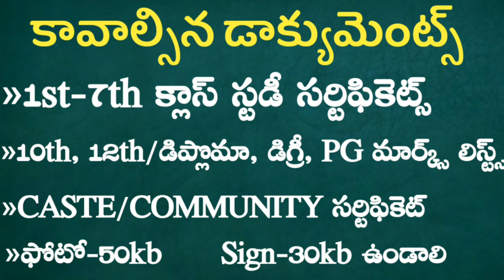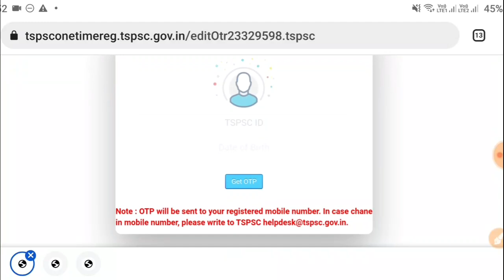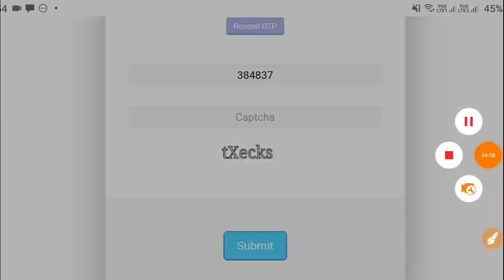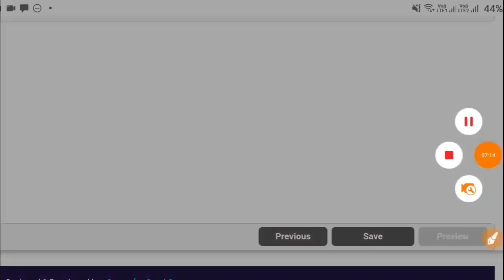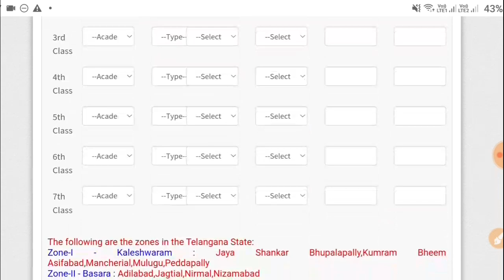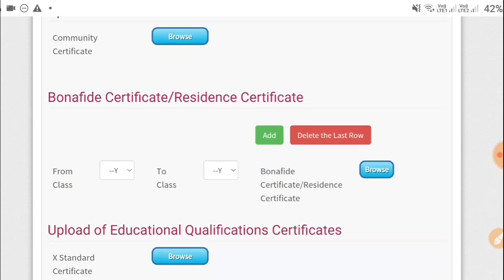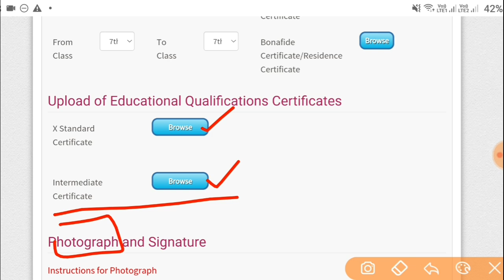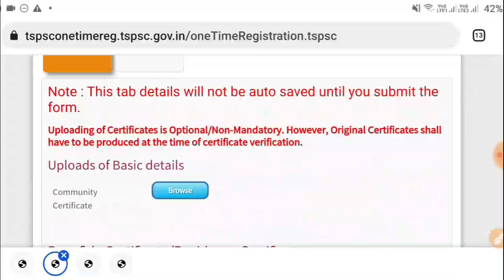TSPSC OTR || TSPSC One Time Registration Process || TSPSC OTR Edit